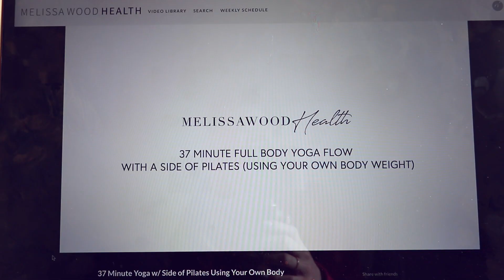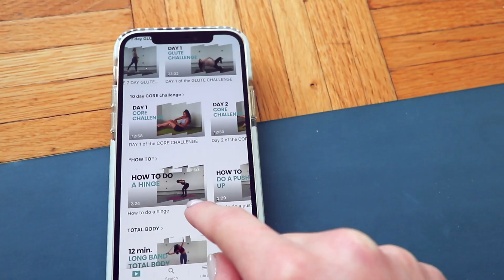A FULL WEEK OF MY FAVORITE WORKOUTS (7 reviews in ONE VIDEO!!!)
A FULL WEEK OF DOING MY FAVORITE WORKOUTS - 7 REVIEWS IN ONE VIDEO! Workout with me vlog :)

Let's workout together all week long! I'm taking you through my FAVORITE workouts, including some hidden gems that I have NEVER mentioned or reviewed on my channel before.